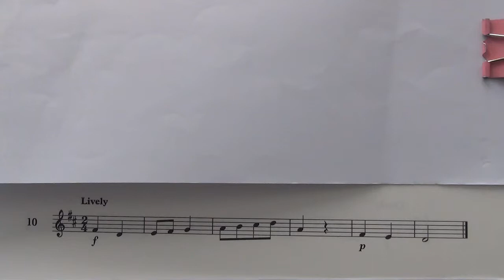Violin Grade 1 Sight Reading No 10 Lively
Grade 1
No. 10 Lively
Played by Mike Chow